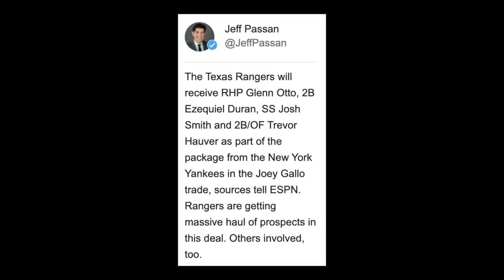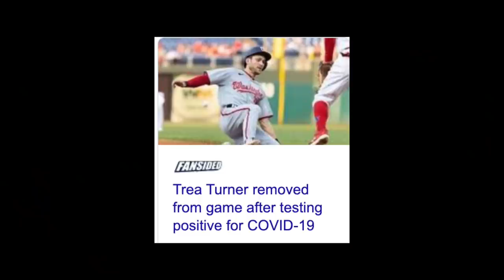GRAND SLAM! Joey Gallo TRADED to the NY Yankees MLB The Show 21 Diamond Dynasty